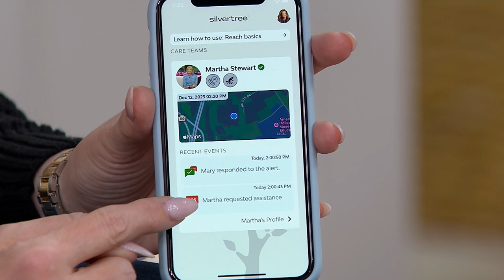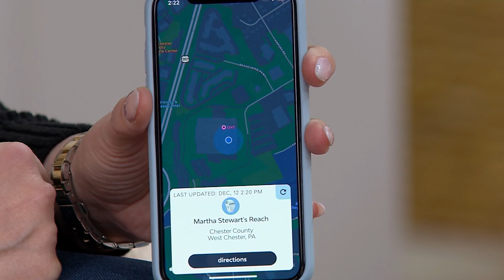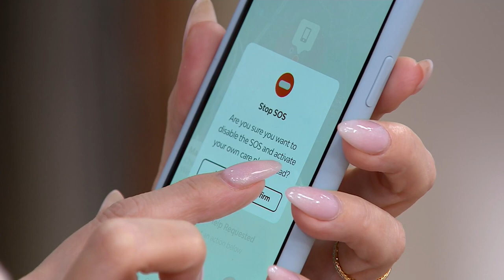Silvertree Reach Safety Bracelet w/Fall Detection by Martha Stewart on QVC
Silvertree Reach Safety Bracelet w/Fall Detection by Martha Stewart

Designed for safety and style, the Silvertree Reach bracelet helps support an active and independent lifestyle for older adults. From Silvertree.